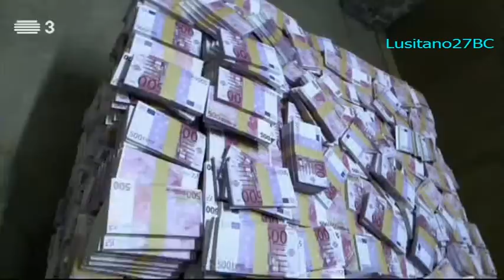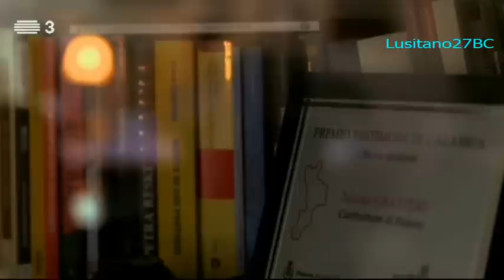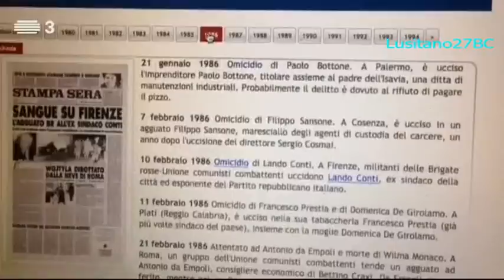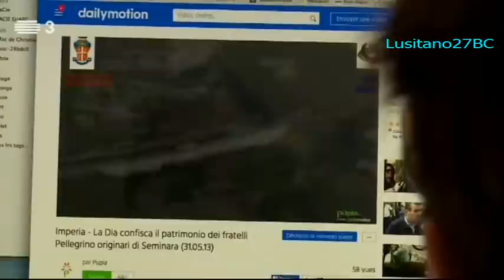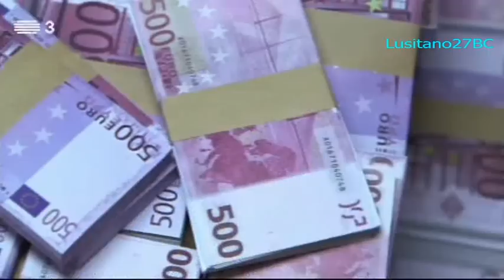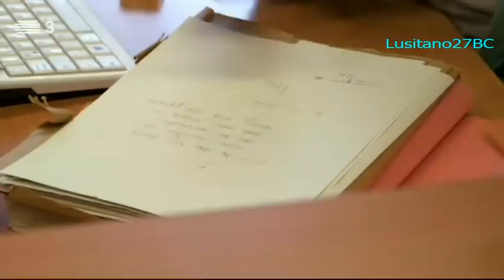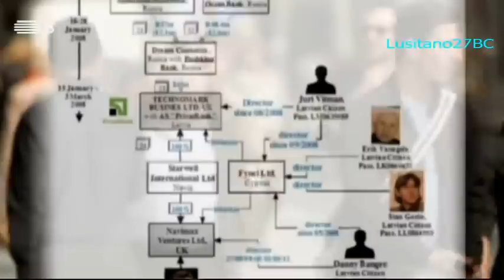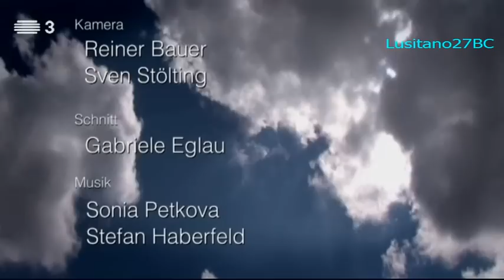DOC, Operação Consciência Limpa, O Avanço da Máfia na Europa